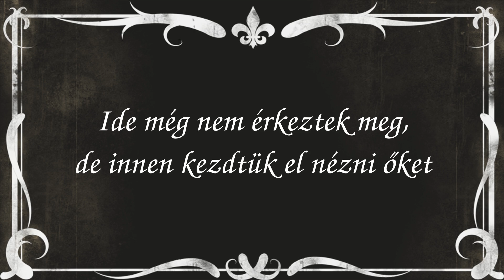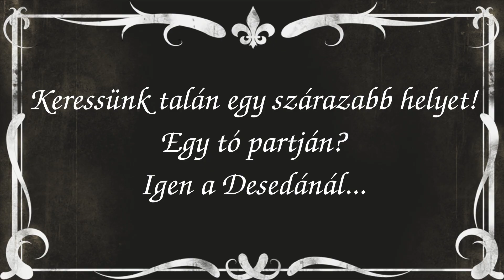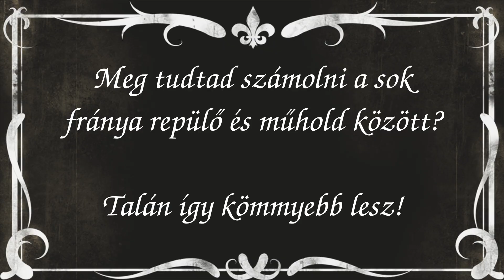Perseidák a Zselicből - 2016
Hullócsillagok, a fotózást megnehezítő hömpölygő köd - mindez a klasszikus némafilm stílusában, önkritikaként :-)
Persze aki megfelelő méretben és felbontásban nézi és odafigyel, meteorok tucatjait fogja megtalálni...